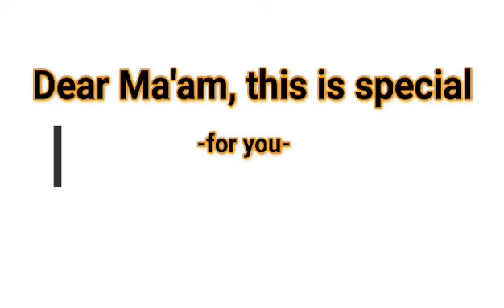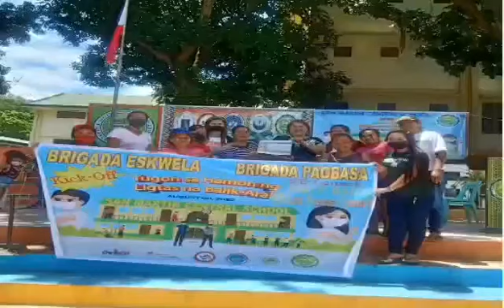SMIS touching messages to their Outgoing Principal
San Martin teaching force touching message to their outgoing principal